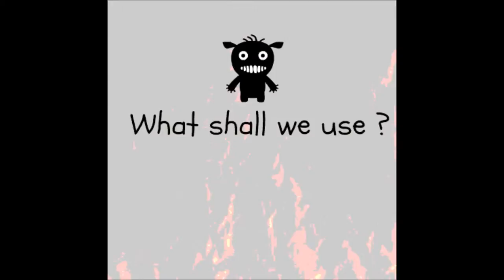Radhika pandit - Perspective !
A miniature portrait of the gorgeous Radhika Pandit